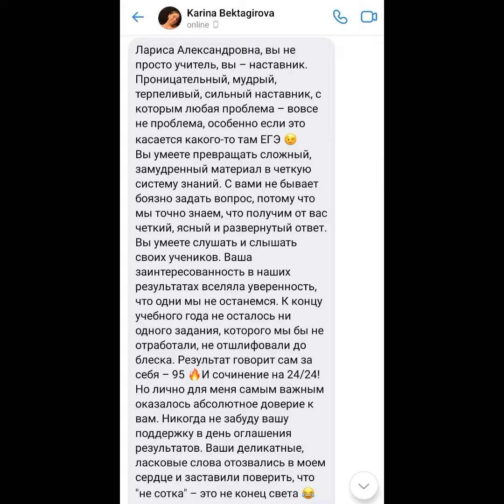Иванова Лариса Александровна - репетитор по русскому языку - видеопрезентация для Repetit.ru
Видеопрезентация репетитора по русскому языку Ивановой Ларисы Александровны для REPETIT.RU.

Иванова Лариса Александровна окончила Набережночелнинский государственный педагогический университет.